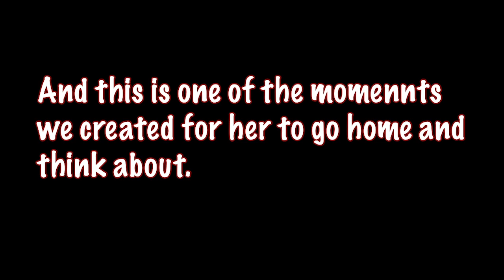Our Attempt To Changing The Lives Of Some African Youths | Teenage Pregnancy Challenge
Several youths are missing their ways and only few can recorrect their mistakes if they are very willing to do so.